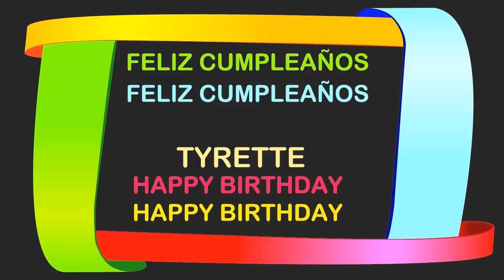Tyrette Birthday Postcards & Postales